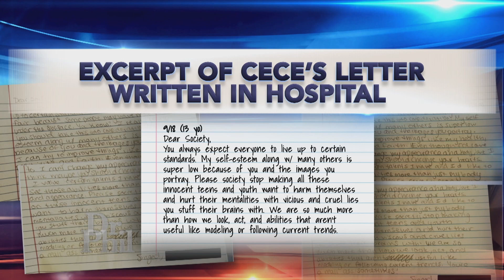She’s Suing Meta, Claiming the Social Media Platform Put Her Daughter in Danger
Cece is a high school senior who says she became addicted to social media when she was 12 years old. She claims Instagram algorithms took her down a dark rabbit hole, which led to an eating disorder. Last year, Cece and her mother, Candace, filed a lawsuit against Meta, Instagram’s parent company, for “causing and contributing to a growing mental health crisis among children and teens.” They say the big social media companies have not been held accountable for what many experts warn is a connection between heavy social media use and mental health issues in children. Another mother, Linda, claims social media content delivered to her 23-year-old daughter through algorithms led to her eating disorder. And meet Ian, a father whose 14-year-old daughter’s 2017 death was recently ruled a suicide resulting from “depression and the negative effects of online content.” Plus, Imran Ahmed, CEO of the Center for Countering Digital Hate, shares their new study, which may scare parents. And, two mental health professionals, Dr. Erlanger “Earl” Turner and Kati Morton, give their advice on how to navigate social media with your children. It’s an episode all parents need to see! (21092RR)